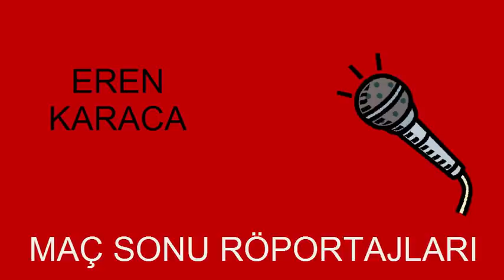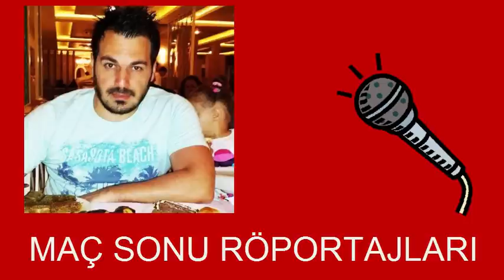TPO 3.Pro Ligi ||| Tpo Askerleri vs Arap Atı ||| Mac Sonu Röportajlı